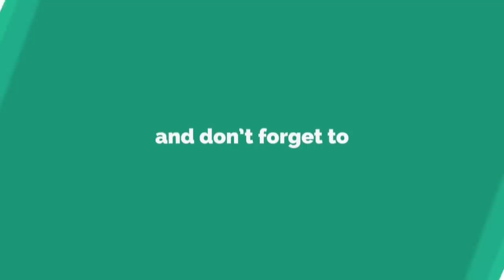अपने शादी के महीने से जानो आपकी Life कैसी रहेगी // Best Couples according Astrology